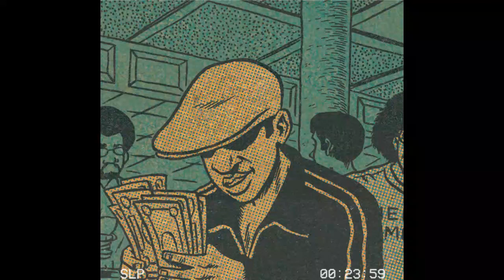(SOLD) Lo-Fi Hip Hop x Jazz Hop Type Beat - "Don't Cry" | 90s boom bap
The free version of this beat are available for non-profit, evaluation purposes only. This means YouTube or Soundcloud use with NO monetization. The free version of this beat is NOT available for streaming services such as Spotify, Tidal,  Apple Music etc.

Regardless if you've purchased a lease or not, you can't register your song on BMI/ASCAP/WIPO/OMPI or any worldwide copyright organization or any other Content ID system unless you have acquired an exclusive license.

base guitarra soul beat type guitarra lofi beat uso libre de guitarra
KARMA RAP INSTRUMENTAL
HIP HOP PISTAS USO LIBRE
SUEÑOS PISTA DE RAP USO LIBRE
U RAP INSTRUMENTAL USO LIBRE
SAMPLE REFLEXIONAR MUSICA AMBIENTE PARA VIDEOS
INSTRUMENTAL UNDERGROUND CALLE
INSTRUMENTAL RAP USO LIBRE